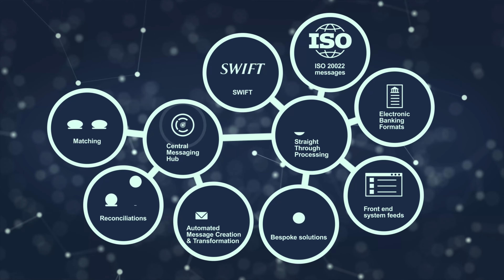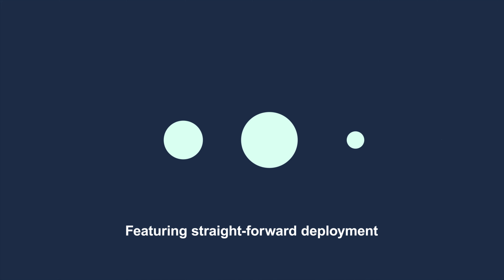Aqua Global Introduction Video